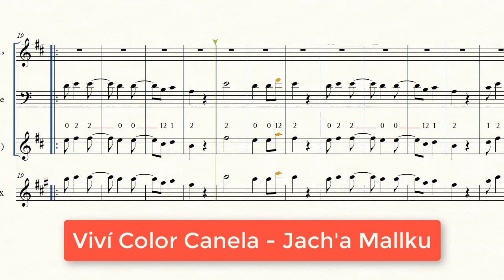(Partitura Trompeta Tinku) 💃Viví Color Canela - Jacha Mallku🎺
Letra y Partitura del Tinku "Viví Color Canela" del grupo Jacha Mallku

Letra:

Somos un mismo destino
Ay palomitay
Si tu no me amarías
Mi vida se acabaría

Florcita que has nacido
Ay palomitay
Alegría muy divina
Como la luz  de este día

Ay palomitay
Alegría muy divina

Pielcita color canela
Ay palomitay
Si tu te marchitarías

Pielcita color canela
Ay palomitay